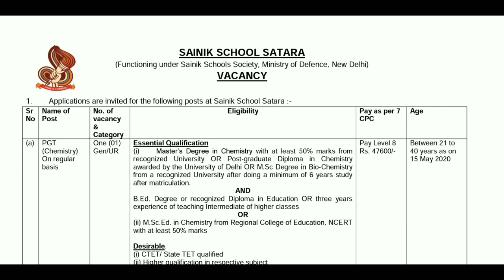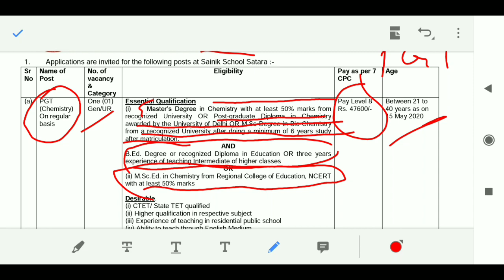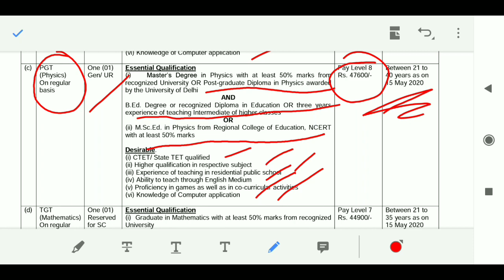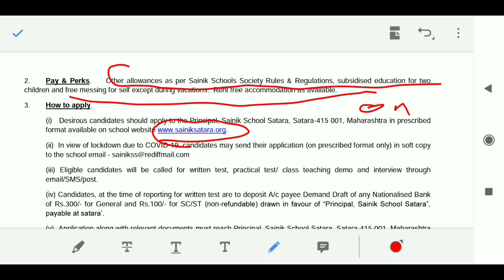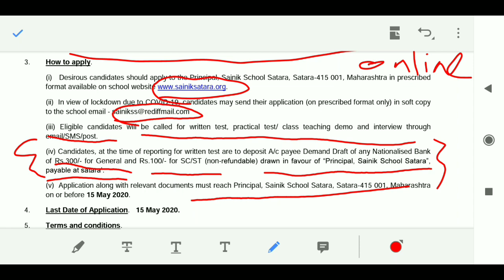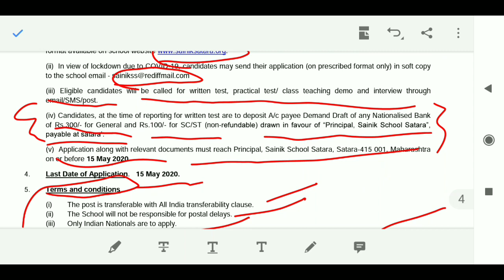Sainik school teacher recruitment 2020 | सैनिक स्कूल में सीधी भर्ती 2020 | Govt Teachers vecancy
Sainik school teacher recruitment 2020 | सैनिक स्कूल में सीधी भर्ती 2020 | Govt Teachers vecancy 2020
(i) Desirous candidates should apply to the Principal, Sainik School Satara, Satara-415 001, Maharashtra in prescribed
(ii) In view of lockdown due to COVID-19, candidates may send their application (on prescribed format only) in soft copy
(iii) Eligible candidates will be called for written test, practical test/ class teaching demo and interview through
email/SMS/post.
(iv) Candidates, at the time of reporting for written test are to deposit A/c payee Demand Draft of any Nationalised Bank
of Rs.300/- for General and Rs.100/- for SC/ST (non-refundable) drawn in favour of “Principal, Sainik School Satara”,
payable at satara’.
(v) Application along with relevant documents must reach Principal, Sainik School Satara, Satara-415 001, Maharashtra
on or before 15 May 2020.
4. Last Date of Application. 15 May 2020.
(i) The post is transferable with All India transferability clause.
(ii) The School will not be responsible for postal delays.
(iii) Only Indian Nationals are to apply.
(iv) Candidates of SC/ST category should submit a copy of Caste Certificate along with application form.
(v) Incomplete applications shall be summarily rejected.
(vi) No TA/DA will be admissible for interview.
(vii) The school administration reserves the right to cancel the vacancy due to non-availability of suitable candidate/s
or administrative or policy reasons.

1 Sainik School Korukonda Andhra Pradesh
2 Sainik School Kalikiri Andhra Pradesh
3 Sainik School Goalpara Assam
4 Sainik School Nalanda Bihar
5 Sainik School Gopalganj Bihar
6 Sainik School Ambikapur Chhattisgarh
7 Sainik School Balachadi Gujarat
8 Sainik School Kunjpura Haryana
9 Sainik School Rewari Haryana
10 Sainik School SujanpurTira Himachal Pradesh
11 Sainik School Nagrota Jammu & Kashmir
12 Sainik School Tilaiya Jharkhand
13 Sainik School Bijapur Karnataka
14 Sainik School Kodagu Karnataka
15 Sainik School Kazhakootam Kerala
16 Sainik School Rewa Madhya Pradesh
17 Sainik School Satara Maharashtra
18 Sainik School Imphal Manipur
19 Sainik School Chhingchhip Mizoram
20 Sainik School Punglwa Nagaland
21 Sainik School Bhubaneswar Odisha
22 Sainik School Kapurthala Punjab
23 Sainik School Chittorgarh Rajasthan
24 Sainik School Amaravathi Nagar Tamil Nadu
25 Sainik School Ghorakhal Uttarakhand
26 Sainik School Purulia West Bengal

Location of New Sainik Schools- Translation in Hindi, Kannada, Malayalam, Marathi, Punjabi, Sindhi, Sindhi, Tamil, Telgu - Examrace
Visit examrace.com for free study material, doorsteptutor.com for questions with detailed explanations, and "Government Naukri Official" YouTube channel for free
videos lectures.

allindiavecancy GovernmentNaukriOfficial जिसमें आप सभी अप्लाई कर सकते हैं आप वीडियो को पूरा देखें हम यहां आपको बताएंगे कैसे आपको इस नौकरी के लिए अप्लाई करना है दोस्तों अगर आपको यह फॉर्म भरना है और अगर आपको कोई भी परेशानी आ रही है तो आप हमें कमेंट में मैसेज कर दें हम आपको पूरा बताएंगे कि आपको कैसे यह फॉर्म भरना है दोस्तों वीडियो अच्छी लगी हो तो लाइक और सब्सक्राइब कर ले और शेयर जरूर करें धन्यवाद

यहां टच करके आप इस फॉर्म को देख सकते हैं Notification PDF link 👇🏻👇🏻

 और भी video को देखने के लिए आप यहां टच कर सकते हैं

 For more Information and collect details about Any post and any Vacancies or Channel to Message me in Comment, I'll Contact you Thank you for Supporting Give me Like, Share , Subscribe. Thanks.

Instagram 👉🏻 I'm on Instagram as @gov.noukri.official. Install the app to follow my photos and videos.